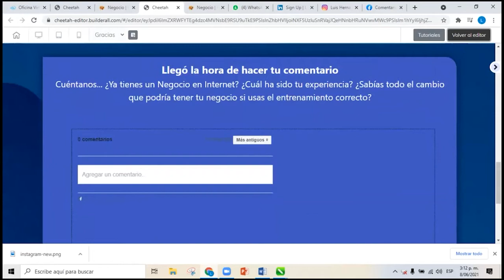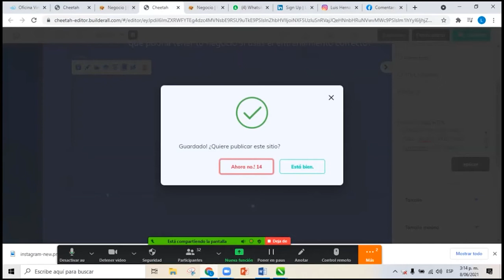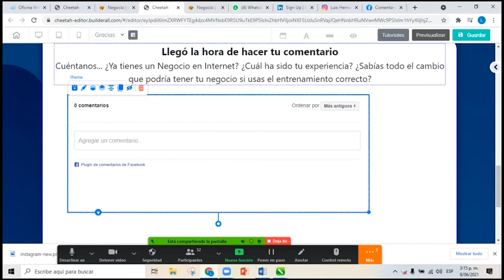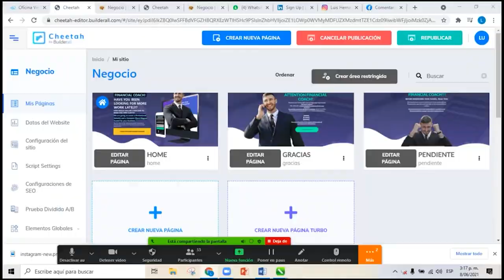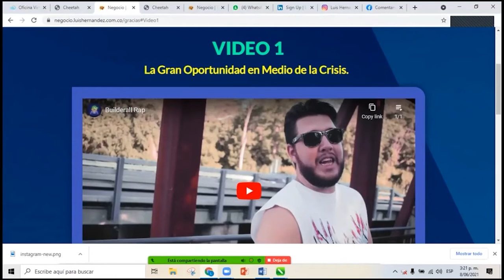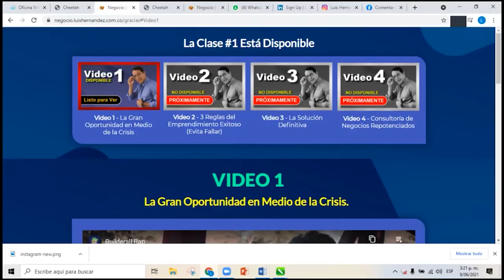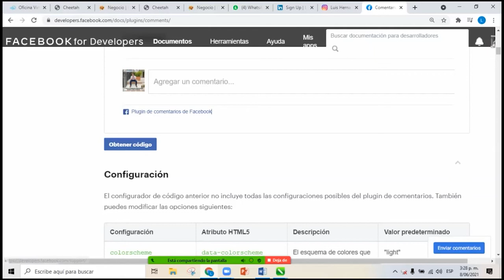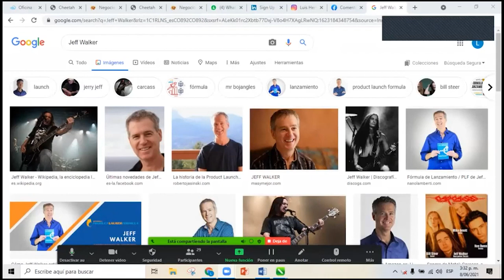6 - Probando Cambios y Respondiendo Inquietudes.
👉 ¡Aprende a Crear una Máquina de Comisiones!

Visita la página web de Luis Hernández y elige tu regalo

-builderall business